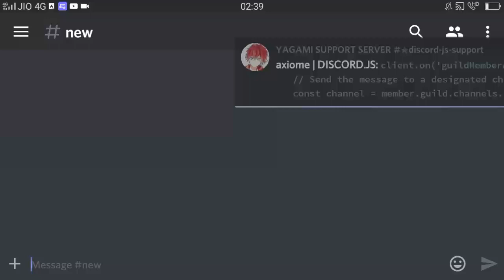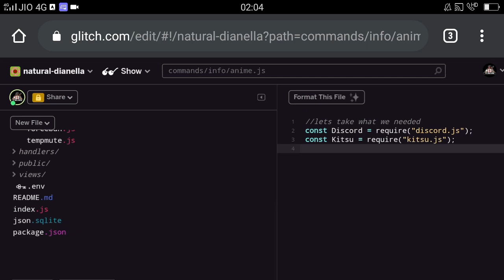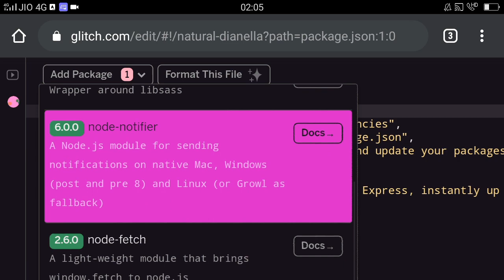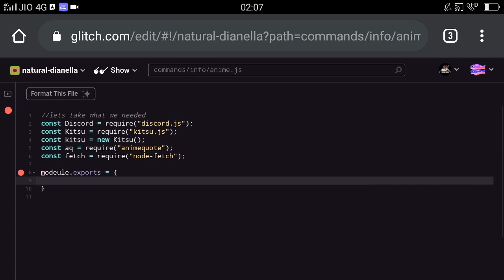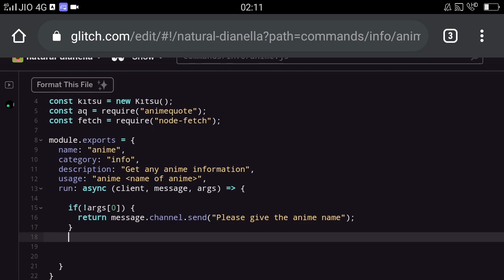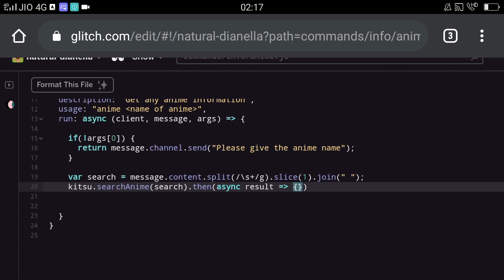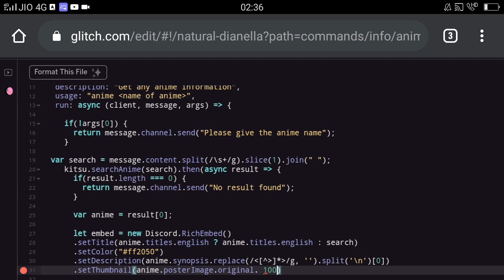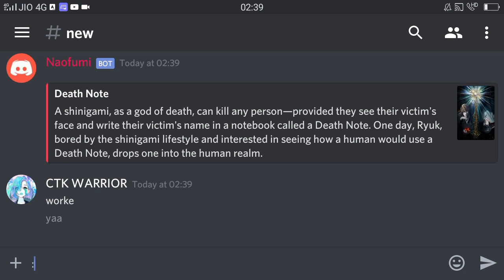Create Anime Command in discord.js | discord.js part 9 | discord.js on glitch in android